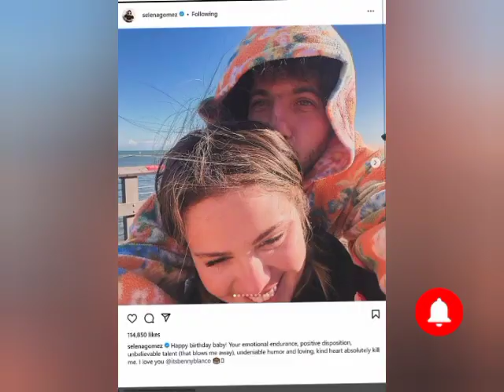Selena Gomez Receives Heartwarming Handmade Card from Boyfriend Benny Blanco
Selena Gomez Receives Heartwarming Handmade Card from Boyfriend Benny Blanco on Their First Virtual Date